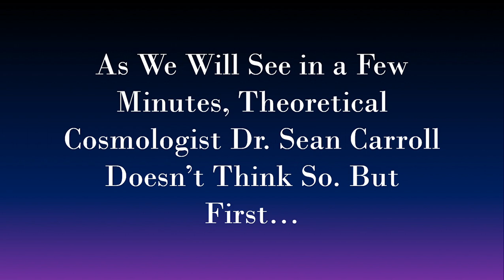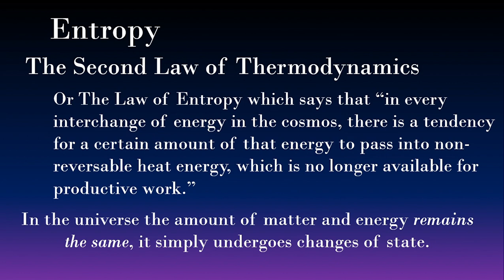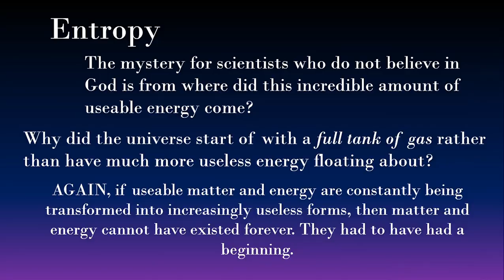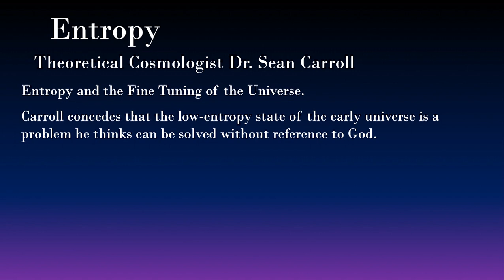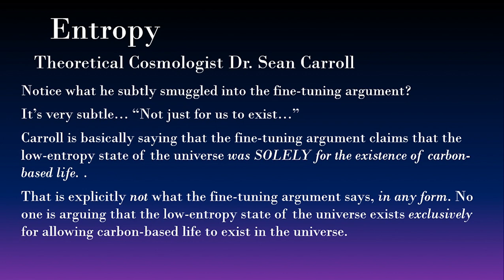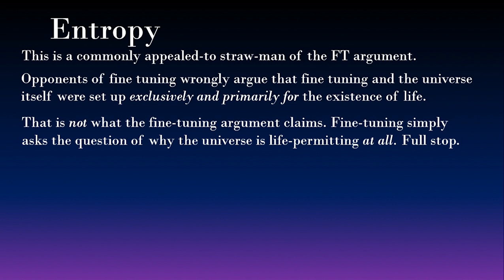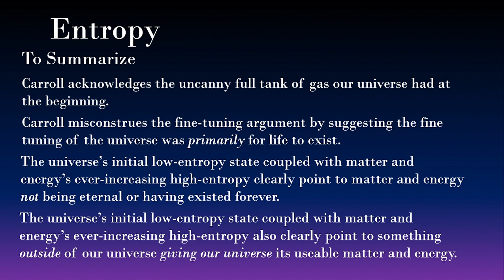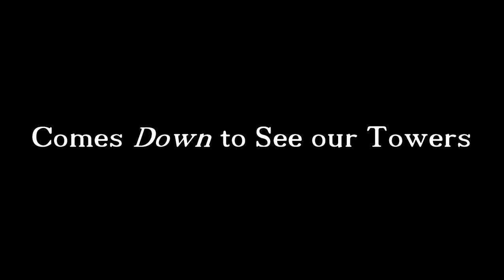Entropy and the Fine Tuning of the Universe - Feat. Dr. Sean Carroll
Does the low-entropic state of the universe suggest the universe is finely tuned for life? In a recent video, theoretical cosmologist Dr. Sean Carroll says "No."

But is his objection accurate?